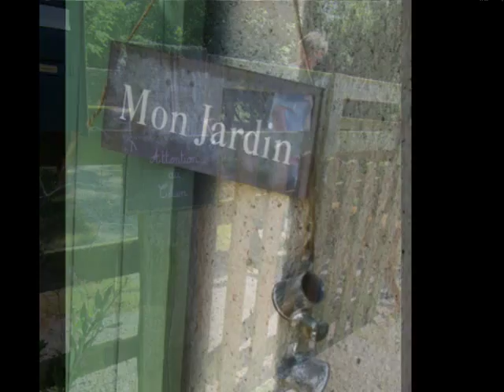JARDIN CHEZ ISABELLE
Jardin ,arbres et fleurs (Pays d'Auge )Calvados